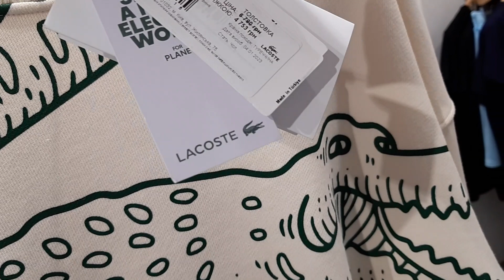LACOSTE 👟🛍 КЛАСНА КОЛЕКЦІЯ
ТЦ Оушен Плаза,  м.Київ Україна)